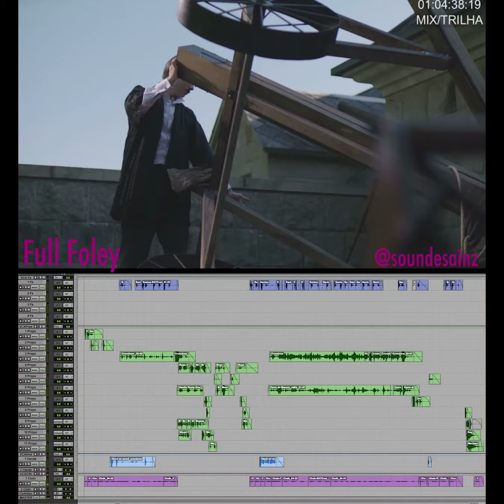Crossbow Load - Foley Demo - Jaime Sainz (soundesainz)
Full foley scene